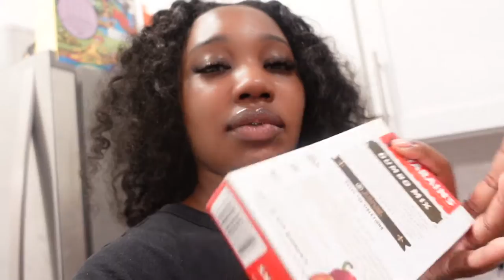WEEKLY VLOG : GROCERY SHOPPING, LASH APPOINTMENT, & NEW HAIR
Hey Besties🤎

I'm back!!! Today's video is another week in my life vlog!

◦ AGE: 23
◦ Editing: iMovie
◦ CAMERA: Sony ZV1